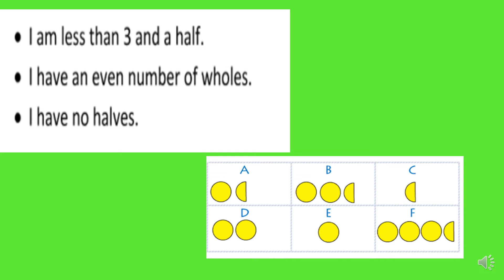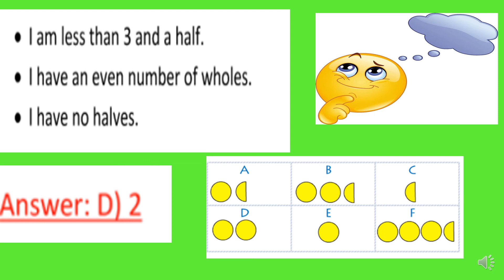Fraction Riddles for children !!! Creative Maths Fraction Riddles @Chellama Teacher || Riddle 2 !!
Riddles :
Activities:
Class 3 EVS L 18 “A House Like This !”Practice worksheet – 1 with answers and explanation in English

Class 4 Maths :
CBSE / Class 4 /Math Magic L –13 Fields and Fences Revision Work Sheet with answer and Explanation !